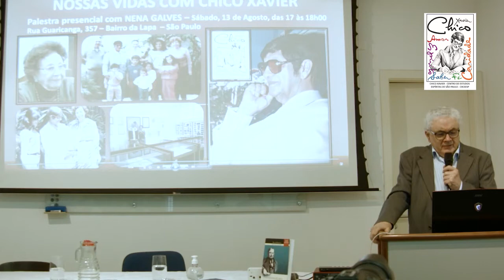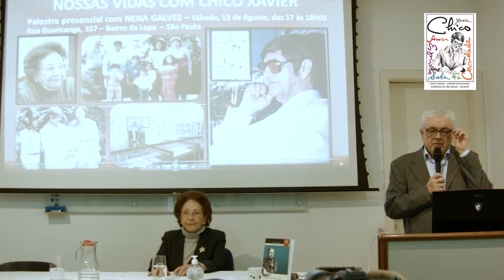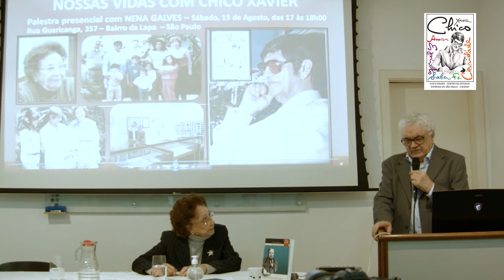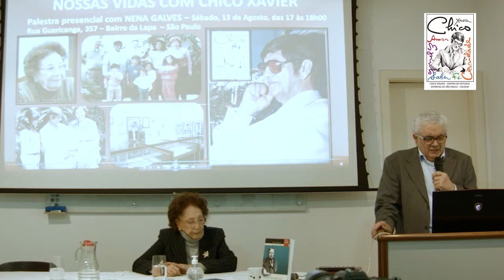Palestra histórica e especial - NOSSAS VIDAS COM CHICO XAVIER - Com D. Nena Galves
No dia 13 de Agosto de 2022, o CHICO XAVIER - CENTRO DE ESTUDOS ESPÍRITAS DE SÃO PAULO, teve à honra de receber à Sra. Nena Galves, - fundadora junto com seu marido o Sr. Francisco Galves ( 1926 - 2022) o lendário Centro Espírita União e a Editora União de São Paulo - para proferir palestra sobre o querido médium brasileiro. Os Galves conviveram com Chico Xavier durante décadas, inclusive, o hospedando em sua residência quando ele vinha para São Paulo para lançar seus livros psicografados. Aos 94 anos, D. Nena Galves respondeu perguntas da plateia sobre Espiritismo ontem, hoje e sempre. CHICO XAVIER - CENTRO DE ESTUDOS ESPÍRITAS DE SÃO PAULO - Rua Guaricanga, 357 - Bairro da Lapa - S.Paulo.